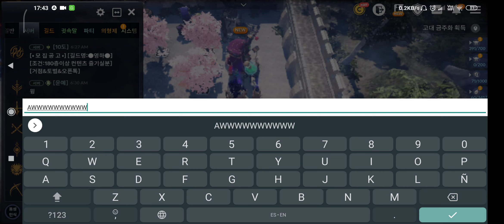[Korea] BDM - HEXing my Chaos Scythe OwO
Rngeezus blessed me this time. Wheelchair is getting str0nk